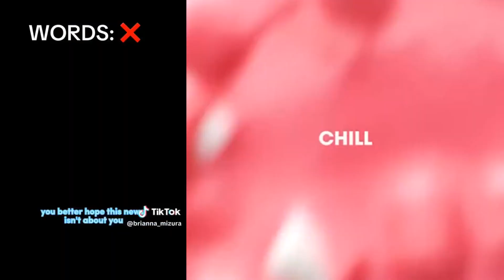🧸Text To Speech 🧸 ASMR Cake Storytime || @Brianna Mizura || POVs Tiktok Compilations 2023 # 26.12.2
Hello friends!
Welcome to ED Bee Storytime